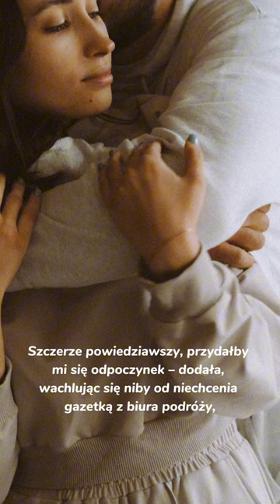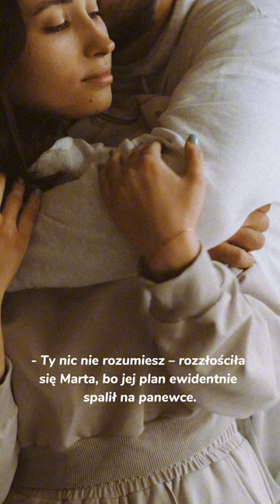Warto postawić na prostą i szczerą komunikację. Opowiadanie Renaty Jakubowskiej.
Warto postawić na prostą i szczerą komunikację.
Opowiadanie Renaty Jakubowskiej.

Oprócz tego książki a także bajki dla dzieci w formacie audiobooka i e-booka można pobrać w abonamencie i kupić w Legimi oraz Empik Go.